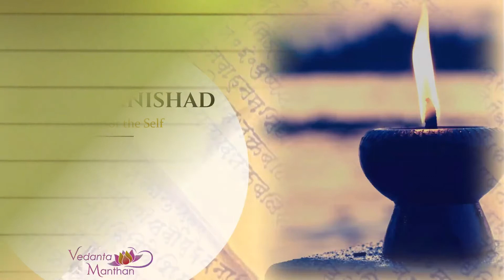Vedanta Manthan - Kathopanishad (Talk 102: The Self in Me is the Self in All)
Vedanta Manthan Series on Kathopanishad
(Video excerpts of Swami Abhedananda)

Talk 102 : The Self in Me is the Self in All

Swami Abhedanandaji expounds on the last verse (15th) of section-4 and says that a wise person who contemplates and knows the Self, becomes Brahman! Interlaced with apt comparisons, Swamiji effortlessly unfolds this wise person's characteristics and concludes with a profound message that while ‘we (ignorant jeeva) are living life,’ a Gyani is not living the life, rather 'he is life'!

In section-5, verse 1, the nature of the Atma is well elaborated. It is said that the body with eleven gates has an indweller called as Jeeva, which has no connection with the body. Swamiji expertly expands on the word meaning of ‘Param-ekadasha-dwaram’ and deftly unravels the subtler interpretation of this Jeevatma, which is of the nature of changeless Consciousness, self-effulgent and unborn.

A logically analyzed, impressive, and illuminating session!